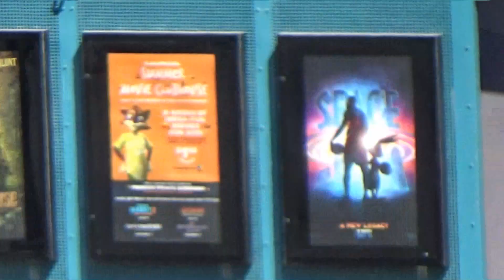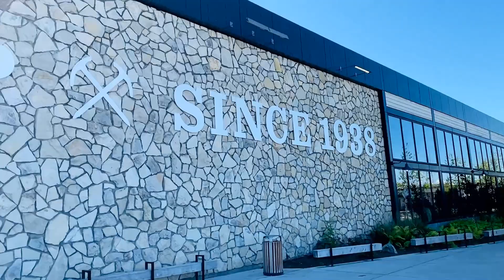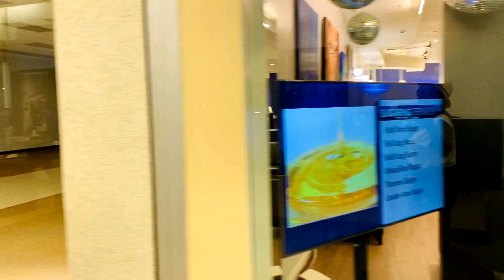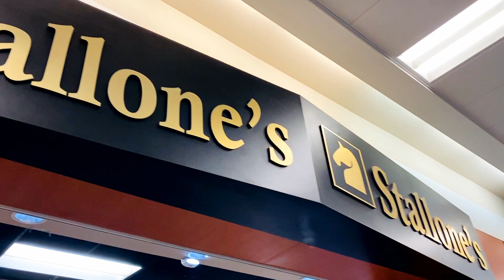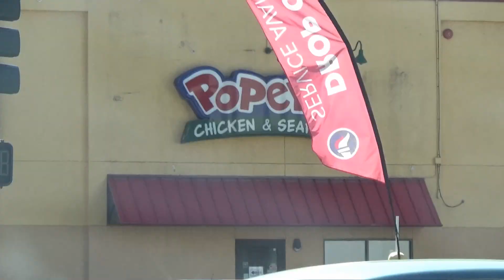ANCHORAGE, ALASKA | A DAY IN THE LIFE - MIDTOWN, ANCHORAGE (Part 2 of 3)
In this video I am taking you through a day in my life while living in Anchorage Alaska. Enjoy!!